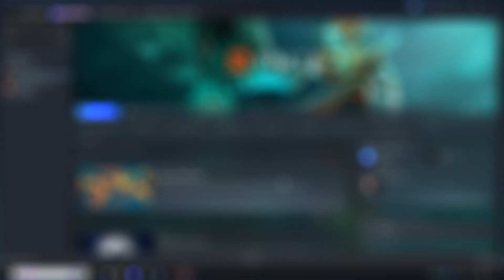А ЧТО ТАКОЕ ТИЛЬТ ? | КАК НЕ ТИЛЬТОВАТЬ В ПАТЧЕ 7.33 ? | ЧТО ДЕЛАТЬ ЕСЛИ ЗА ТЕБЯ ИГРАЮТ БЕЗДАРИ ?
В данном ролике вы увидите на примере двух моих игр ,Что такое команда печелдосов 2к ммра,как выглядит типичный тильт,почему он появляется ,и что это вообще такое.
А главное ,Как от  него избавиться и продолжить апать птсики :)